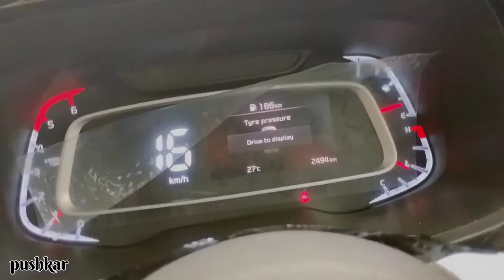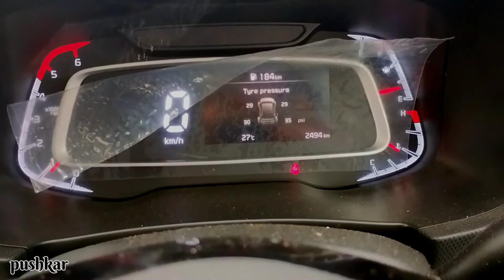KIA SONET की 😨सबसे बड़ी खामी😔 | Kia sonet tpms problem | sonet2022 mid problem how to reset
is video me aap screen par dekhenge ki jo kia sonet car h uski Maine 1 problem batayi h jo ki mujhe lgti h
waise Maine koi brand ko nicha nhi dikhaya h jo mujhe laga h wo bataya h

kia sonet htkplus all the features explain i..
how to check mileage and how to check...
FORD Ecosport at hill area short video ||..
Honda City vs Ford Figo aspire DRAG..
how to open a petrol lid to fill the fule...
ford offroading | offroading video | offro.
Second hand eeco | Used van eeco | Eec..
Tata Safari History In Hindi | Why Safari Is..